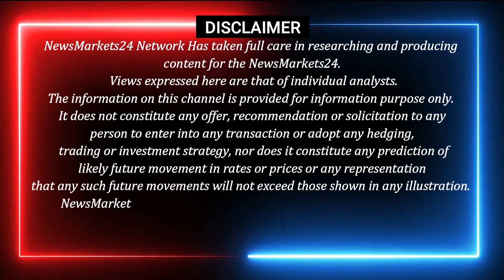पुराने लोहे के भाव में आयी गिरावट || आज का पुराने लोहे का भाव || New Old Iron Rate || NewsMarkets24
आज के नए पुराने लोहे के रेट
नए और पुराने लोहे के भाव में तेजी
पुराना लोहे के रेट
नए पुराने लोहे के भाव में गिरावट
नए पुराने लोहे के भाव में तेजी
आज भी नए पुराने लोहे के भाव में तेजी आयी
नए और पुराने लोहे के रेट कब तेज होंगे
नए पुराने लोहे के भाव में जबरदस्त उछाल
आज का लोहा का भाव
नए पुराने लोहे के भाव
लोहा इंगोट का भाव
आज के नए और पुराने लोहे के भाव